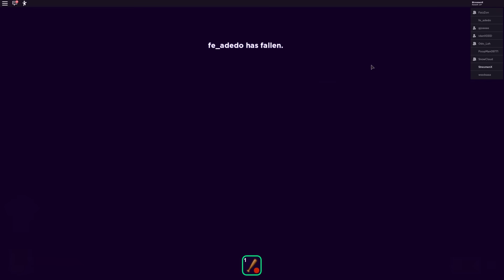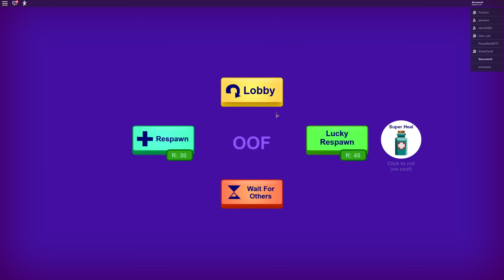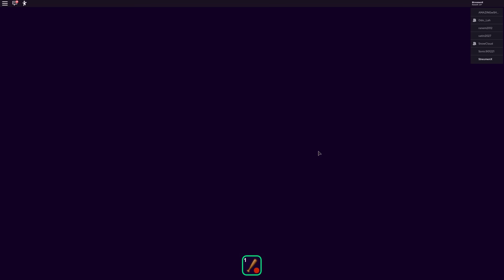GEBUGIN ORANG2 MISTERIUS!!! - ROBLOX BREAK IN!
stresmen nyobain roblox